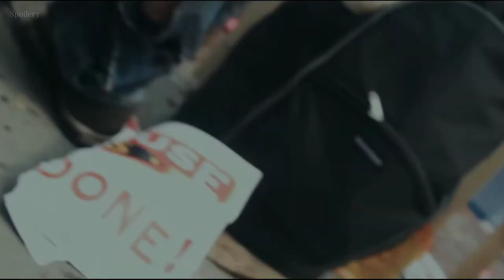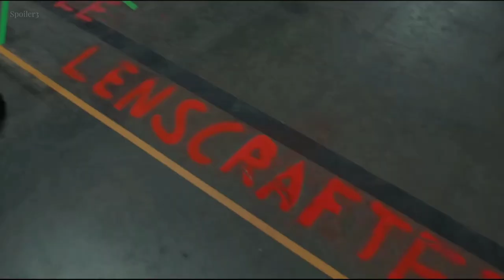《Patriots Day》Uniting in Tragedy of Boston Marathon, Rising in Resilience; starring Mark Wahlberg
Join Mark Wahlberg in "Patriots Day," a gripping portrayal of courage and unity. Set against the tragic backdrop of the 2013 US Boston Marathon bombing, the film unfolds the remarkable true story of ordinary people turned heroes. (Patriots Day in US is the third Monday of April each year)

Wahlberg, as officer Tommy Saunders, guides us through the pulse-pounding events that rocked a city and showcased the resilience of a nation. From chaos to compassion, "Patriots Day" is a testament to the strength found in unity, reminding us that even in the darkest moments, the human spirit can shine the brightest. Witness a community's unwavering resolve and the triumph of the human spirit in the face of adversity.

00:00 Embarking on the historic moment of Boston's centennial marathon
00:30 Unveiling the real story behind the 2013 marathon bombing
01:16 The incredibly powerful unity born out of tragedy
02:20 Confronting Muslim Hatred: Is There a Solution?